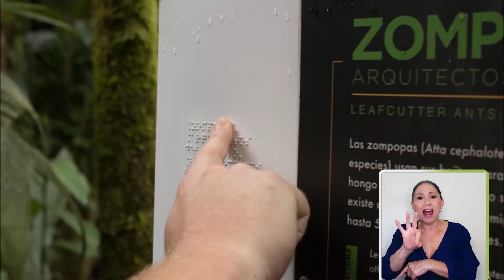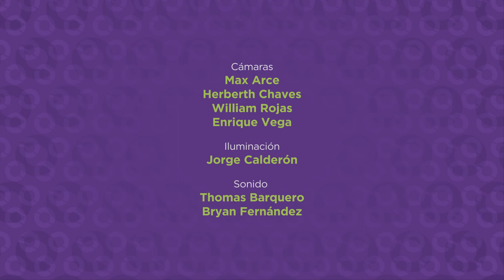Reactivación del turismo accesible - Parte I (Programa Completo)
Entrevista con Stephanie Sheehy, Jackeline López y Natalia Vindas.
Nexos promueve la inclusión de las personas con discapacidad y las personas adultas mayores mediante contenidos audiovisuales basados en los derechos humanos.

Horario:
Canal UCR Lunes 7:30p.m. Repetición: Martes, 7:00am, Domingo 2:30pm

Trece Costa Rica Televisión: Domingo 12 m.d. Jueves 9:30a.m.